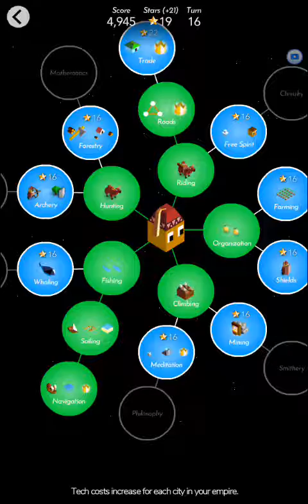IM BACK HOMIES || Polytopia Yadakk Gameplay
Many commentors in my polytopia videos said that I must play this video once again. Well here I am playing this now :))

I really like the new tribe Yadakk. With their starting tech, I will be able to move faster than any other enemy can. Although it took me 21 turns to take down 2 tribes on this one.

Well guys. I might be able to make a new strategy for this tribe. As well for Elyrion the new special tribe.